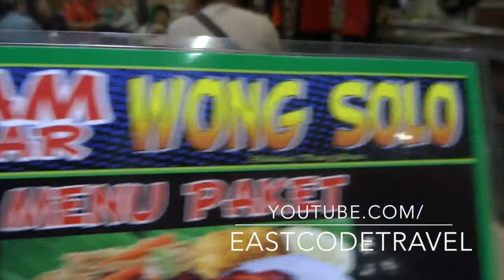Nasi Uduk Ayam Bakar Wong Solo Surabaya, Jawa Timur